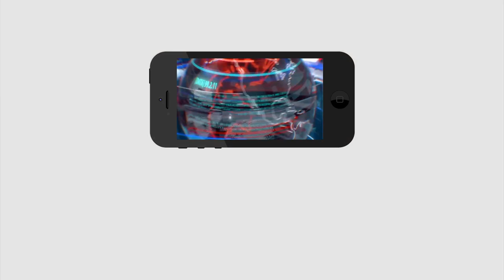Big Shock To Jagan Lokesh Will Set Trend | అక్టోబర్ 2 నుంచి లోకేష్.. జగన్ కి చుక్కలు చూపిస్తారట